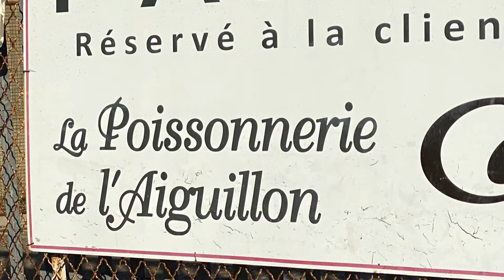🇫🇷Europe’s Most Beautiful Dune- Dunes du Pilat near Arcachon,France +Yummy Seafoods from Atlantic